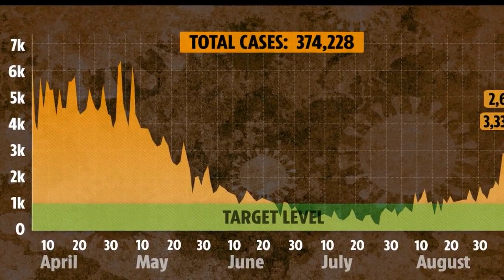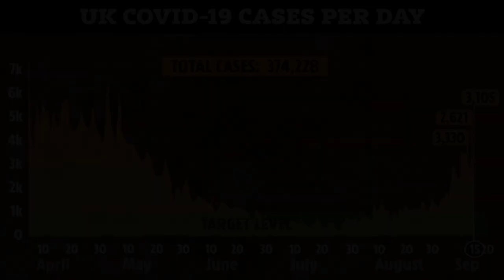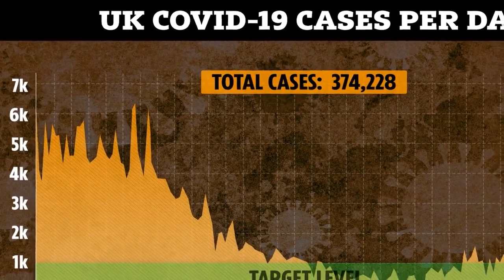Keir Starmer's child tests negative for coronavirus after Labour leader forced to self-isolate